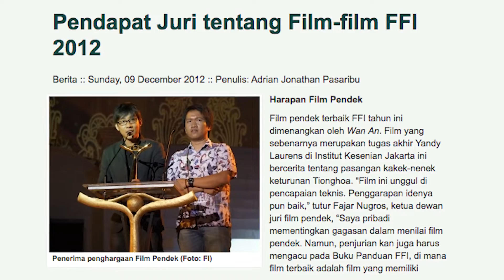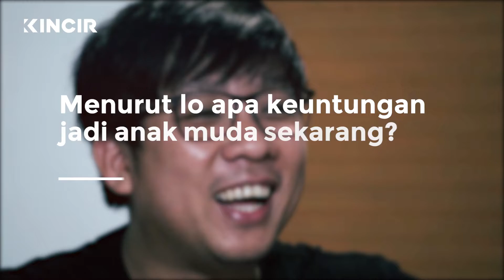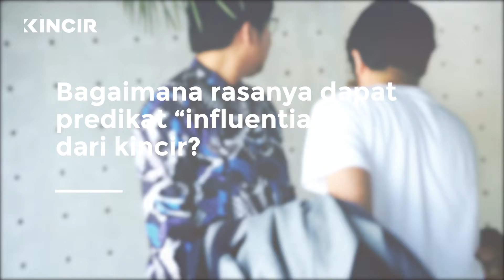KINCIR VIP 2018: Sumpah Pemuda - Yandy Laurens (Episode 1)